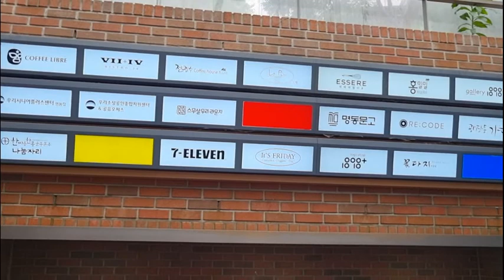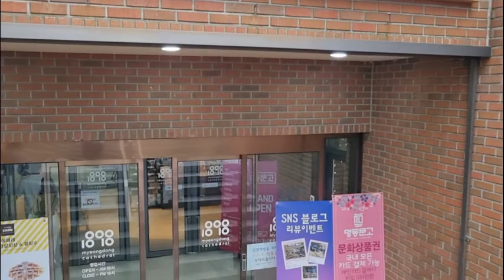한국 천주교의 본산 명동성당 살펴보기Myeong-dong, the best street in Korea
한국 카톨릭의 본산 서울 명동성당의 이모저모 살펴보기Myeong-dong, the best street in Korea